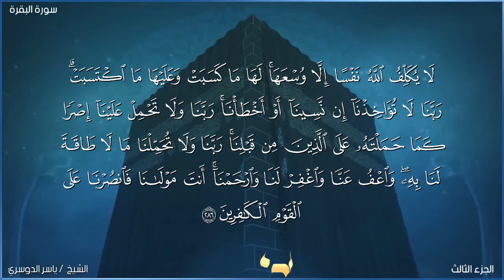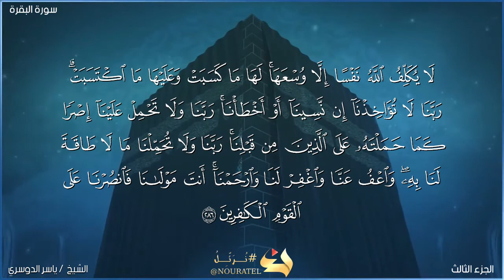سورة البقرة ا‏‎مَنَ الرَّسُولُ بِمَا أُنزِلَ إِلَيْهِ مِن رَّبِّهِ وَالْمُؤْمِنُونَ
آمَنَ الرَّسُولُ بِمَا أُنزِلَ إِلَيْهِ مِن رَّبِّهِ وَالْمُؤْمِنُونَ ۚ كُلٌّ آمَنَ بِاللَّهِ وَمَلَائِكَتِهِ وَكُتُبِهِ وَرُسُلِهِ لَا نُفَرِّقُ بَيْنَ أَحَدٍ مِّن رُّسُلِهِ ۚ وَقَالُوا سَمِعْنَا وَأَطَعْنَا ۖ غُفْرَانَكَ رَبَّنَا وَإِلَيْكَ الْمَصِيرُ (285) لَا يُكَلِّفُ اللَّهُ نَفْسًا إِلَّا وُسْعَهَا ۚ لَهَا مَا كَسَبَتْ وَعَلَيْهَا مَا اكْتَسَبَتْ ۗ رَبَّنَا لَا تُؤَاخِذْنَا إِن نَّسِينَا أَوْ أَخْطَأْنَا ۚ رَبَّنَا وَلَا تَحْمِلْ عَلَيْنَا إِصْرًا كَمَا حَمَلْتَهُ عَلَى الَّذِينَ مِن قَبْلِنَا ۚ رَبَّنَا وَلَا تُحَمِّلْنَا مَا لَا طَاقَةَ لَنَا بِهِ ۖ وَاعْفُ عَنَّا وَاغْفِرْ لَنَا وَارْحَمْنَا ۚ أَنتَ مَوْلَانَا فَانصُرْنَا عَلَى الْقَوْمِ الْكَافِرِينَ